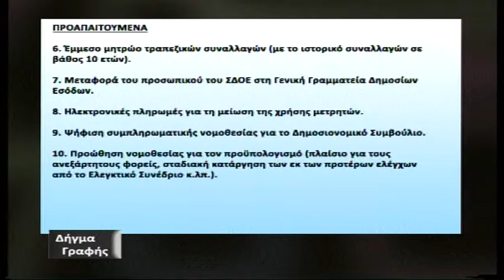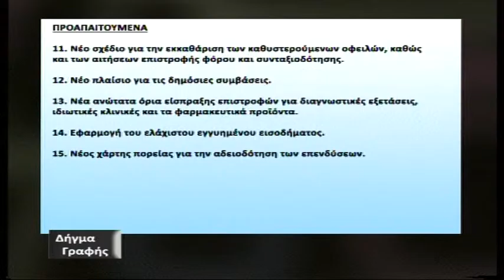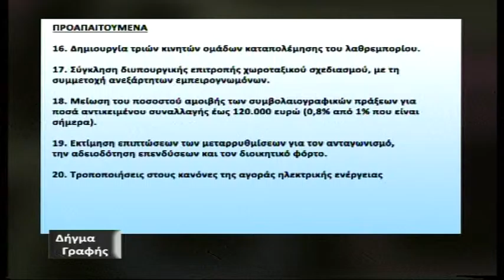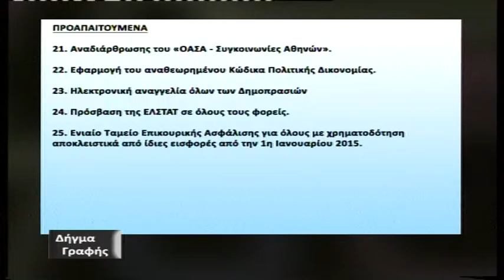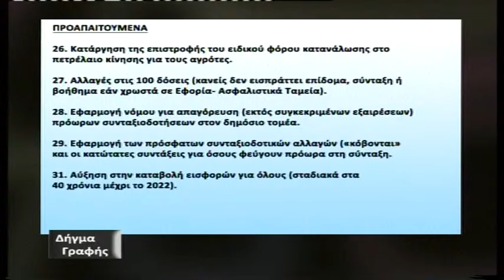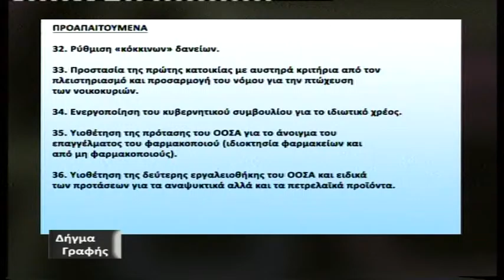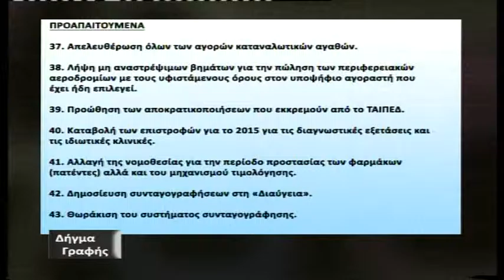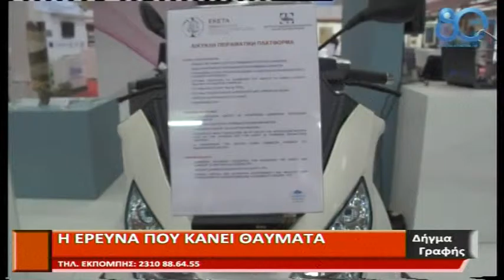DHGMA GRAFHS 05 10 2015 MEROS C